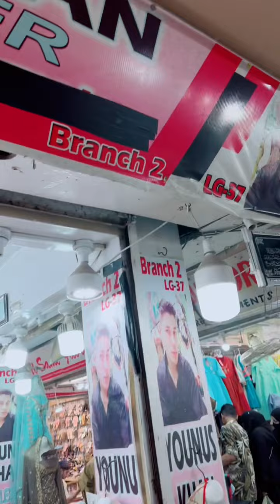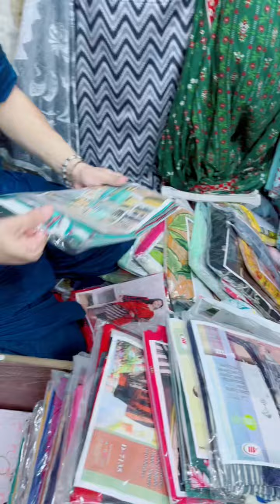14 April 2023